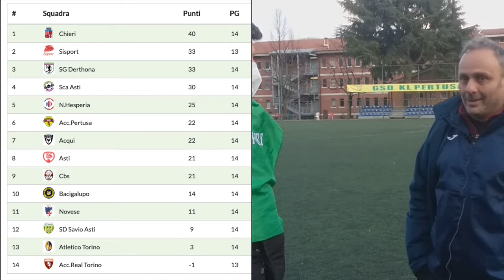Accademia Pertusa-Bacigalupo Under 14: l'intervista a Davide Manuguerra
«Fondamentale cominciare con una vittoria». L'intervista a Davide Manuguerra, allenatore dell'Accademia Pertusa dopo la vittoria contro il Bacigalupo. Determinanti Mattias Torraco e Emanuele Lampitelli